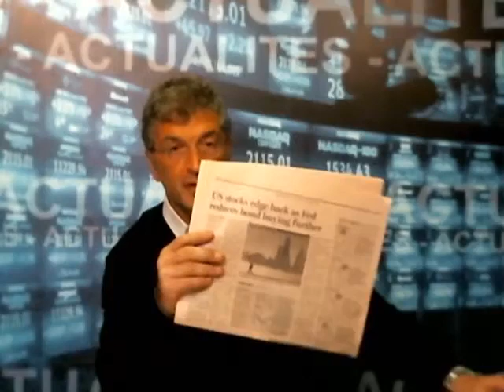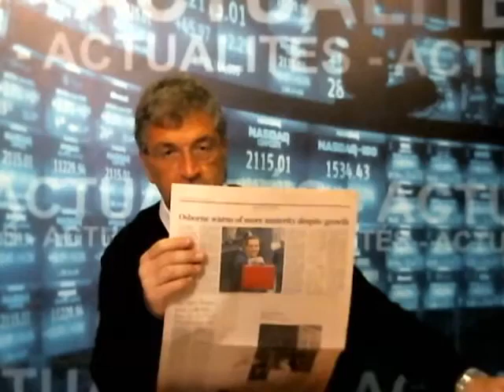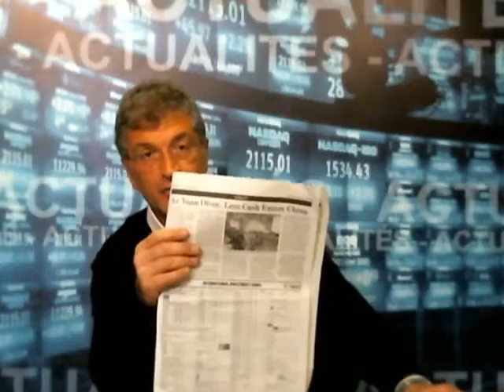Modèle Anglais contre modèle Français?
Modèle Anglais contre modèle Français, Y'a plus de came!, Les Français et la retraite, Enfin le procès de la Société Générale, Les Grosses têtes se dégonflent, La redistribution par les impôts